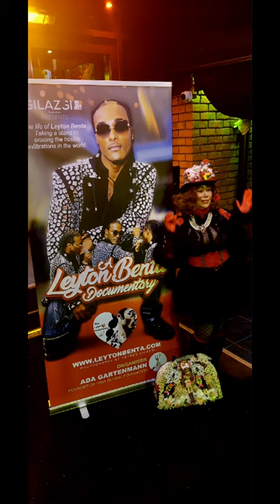MIXED PHOTO SHOOT WITH SOME AMAZING PHOTOGRAPHERS. 2023.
MIXED PHOTO SHOOT AT  VARIOUS LOCATIONS, PHOTOGRAPHY  BY   SOME AMAZING  PHOTOGRAPHERS.  IN NO PARTICULAR ORDER.. BENJAMIN ROWE, TOM LAWSON  OLLIE NEWELL, KAY ANTHONY, RAJ ARTS PHOTOGRAPHY ,MULTI  VISION  MEDIA,TALONI9 AND CROWN PRINCE.